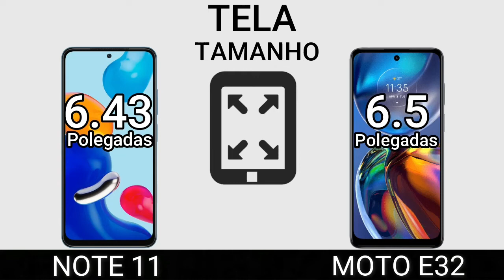NOTE 11 VS E32 | Comparativo